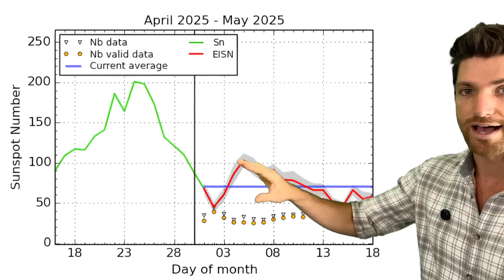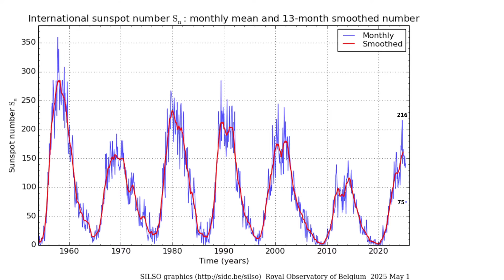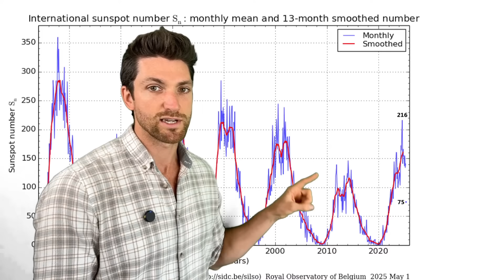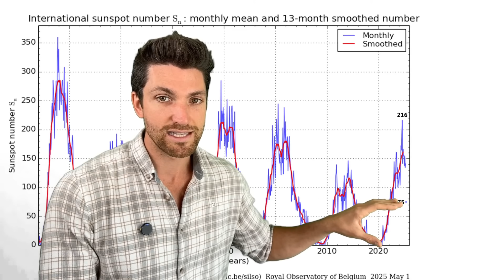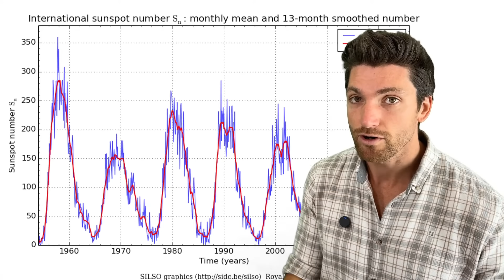The Sun has Dramatically Changed ☀️ The Corona is DISAPPEARING as Sunspots COLLAPSE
The Sun is in a unique state now that hasn't been observed in decades, with sunspot numbers having plummeted ~50% while absolutely massive coronal holes have dominated for months now. Is Solar Maximum as we know it over? Special solar activity report by geophysicist Stefan Burns

🪐 Planetary Resonances eCourse! 15 hours of video lectures by me on the planets, solar system, and larger cosmos!